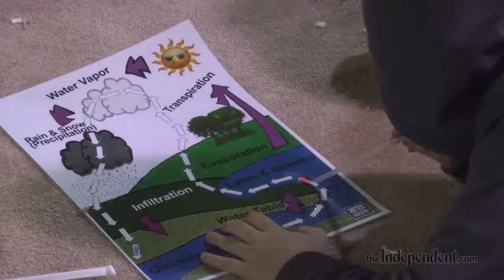Fourth grade students attend Agricultural Day at Fonner Park